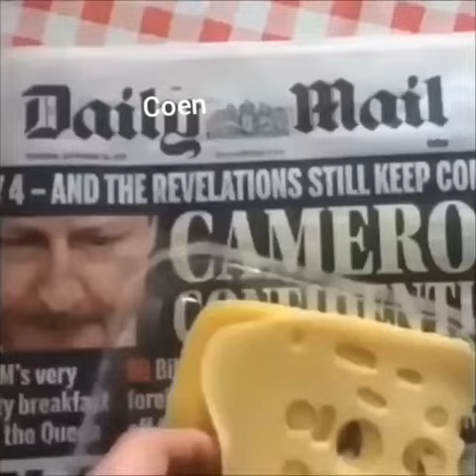davidson band as vines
my band? full of weeaboos? yeah. cocky percussionists? you bet. depressed anchovies? sure, you can call them that. band couples? we don't talk about them. passing food around the table? its thanksgiving at lunch. that's only a little bit of our davidson band.